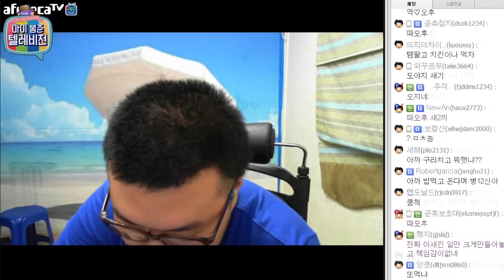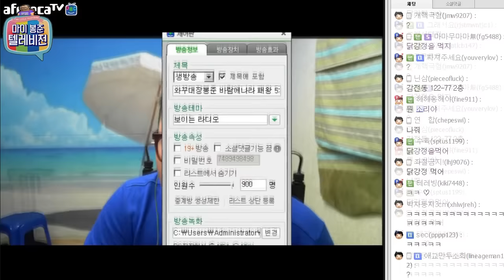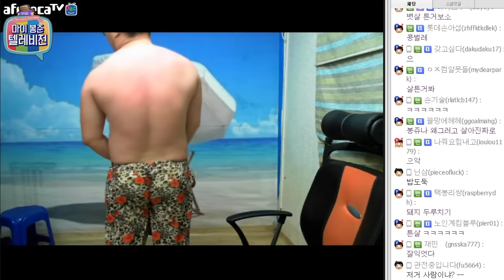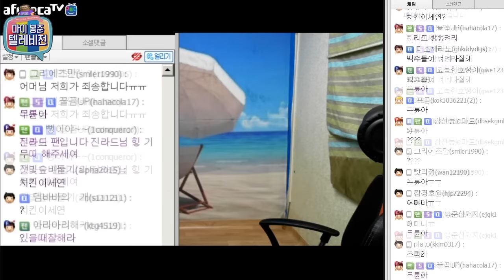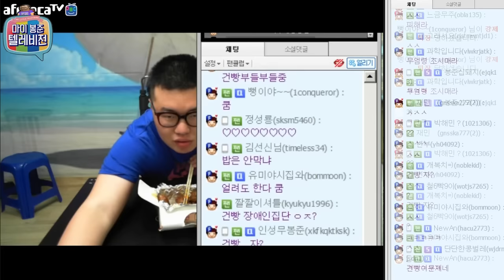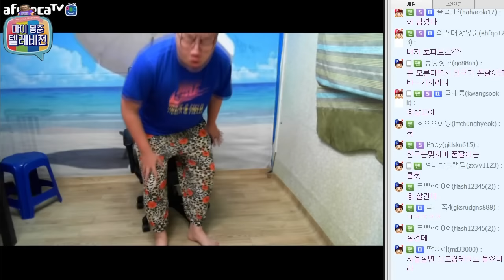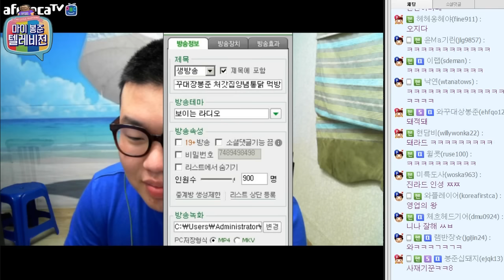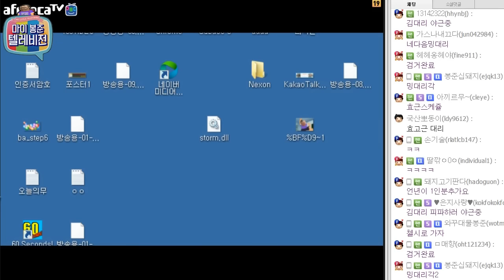처갓집 ★양념치킨 먹방★ (2015.8.10방송)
큰그림을 그리며 새로운 문파를 창설한 봉쥬리!
그래도 배고픈건 먹어야한다!
처갓집 양념치킨 먹방!
함께보시죠~